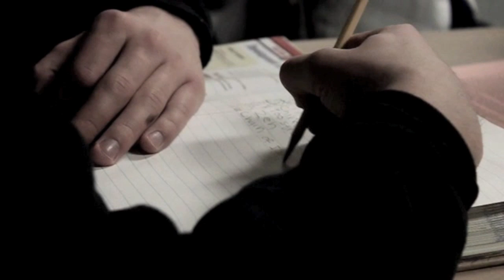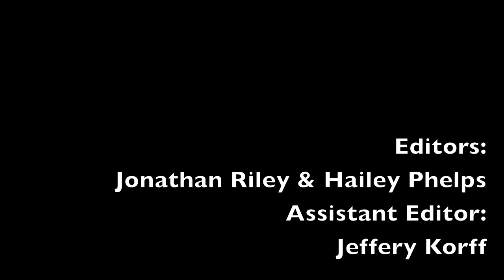Stray From The Path. Tommy Gordon Documentary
It took me awhile,  give it a chance.